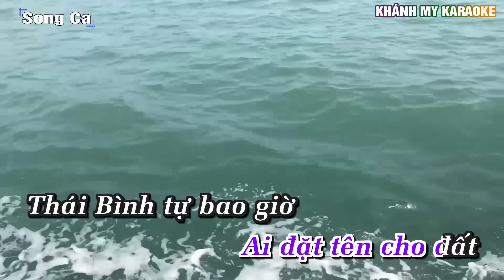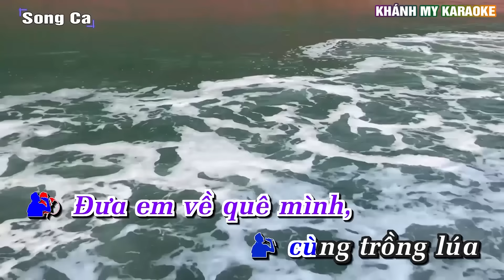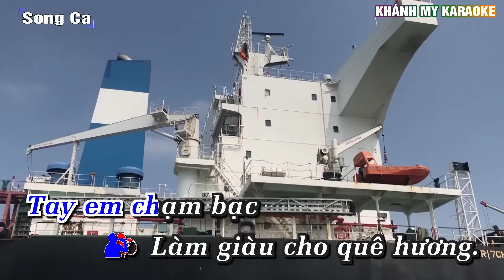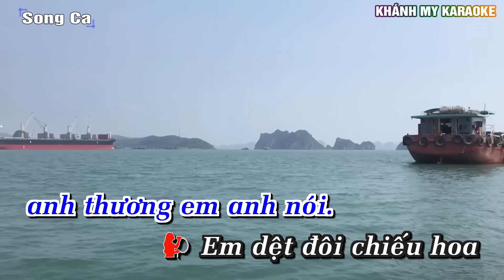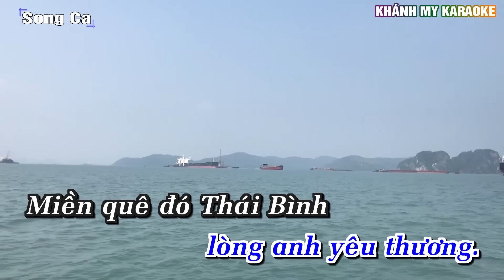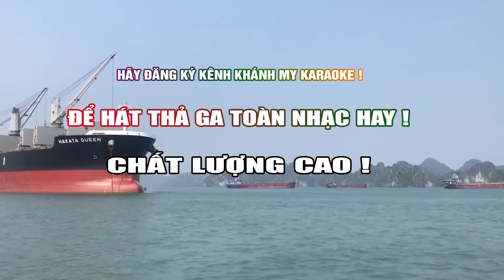Nắng Ấm Quê Hương Karaoke Song Ca Nhạc Sống Phối Chuẩn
Lời Bài Hát Nắng Ấm Quê Hương karaoke song ca
Anh đến quê em một chiều nắng ấm,
Tiếng hát quê hương du dài theo sóng
Thái Bình ơi Thái Bình,
Ai đặt tên cho đất, Thái Bình tự bao giờ
Mà trong nắng trong mưa,
Lúa vẫn lên xanh tốt,
Mà trong bom trong đạn
Đất vẫn cứ sinh sôi.
Thái Binh ơi, sao mà yêu đến thế,
Anh yêu em Diêm diền rừng phi lao gió hát
Anh đi tắm mát về bãi biển Đồng Châu,
Anh qua con sông sâu, sông sâu đã bắc cầu
Đưa em về đồng cói, anh thương em anh nói
Em dệt đôi chiếu hoa cho anh trải giữa nhà,
Mời thầy mẹ sang chơi,
Để em thưa, để anh thưa
Cho em về quê mình, cùng làm lúa, cùng làm đay,
Cùng dệt cói, cùng đan mây
Tay em trổ vàng, tay anh chạm bạc,
Làm giàu cho quê hương.
Hỡi người em gái mà anh yêu thương
Thái Bình ta đó, mà em yêu thương
Miền quê đó Thái Bình
Để lòng ta yêu thương